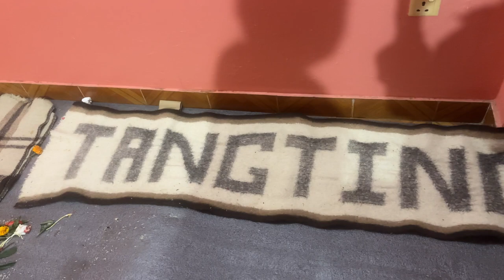Leghe pachyu haru le kasari gardo raicha ta kulpuja?? || 🤷🏻‍♀️🤷🏻‍♀️ ll 🙏🏻🙏🏻